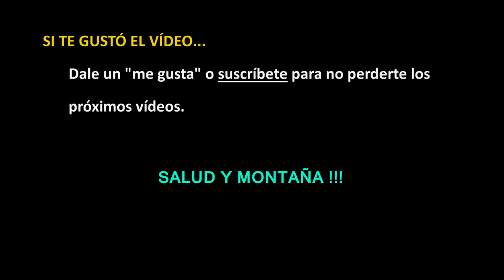New Balance EVOZ v2 - SENSACIONES | RT3 Trail Runner